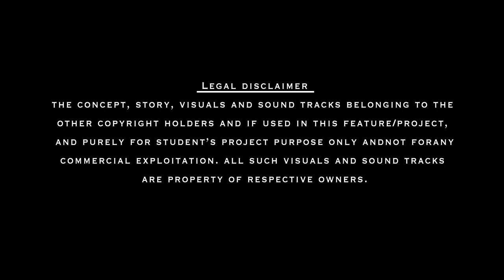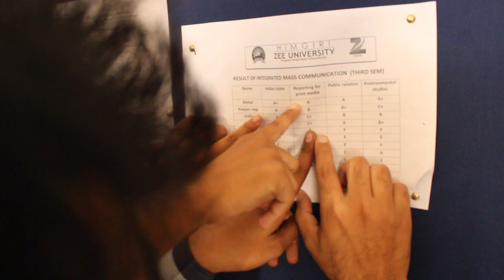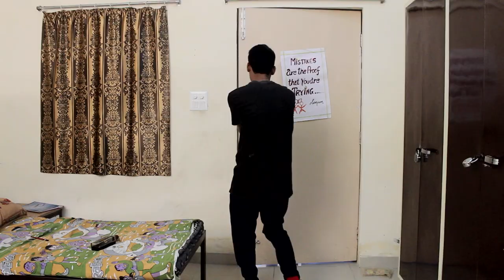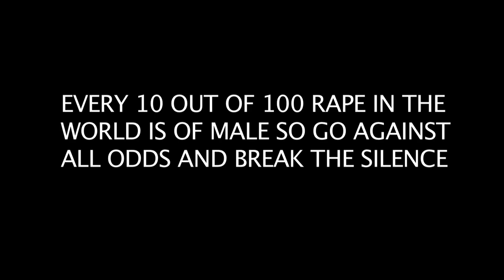Cineshots - [Break The Silence]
An hidden truth of a male dominated society which came out of a novels and are now a truth today which is neither spoke about nor discussed.